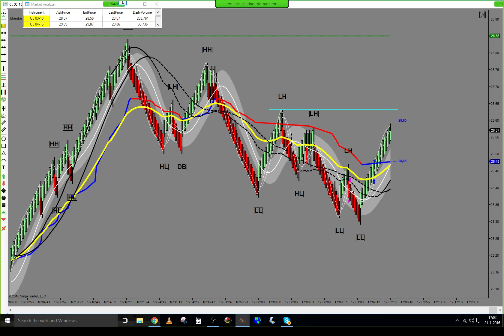Live trade Trading Price Action On Futures 21/01/2016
Live trade from 21/01/2016, Short, -12 / contract.

Crude oil inventories!